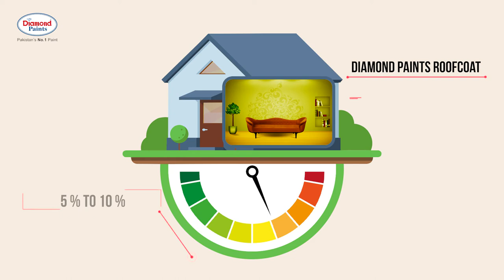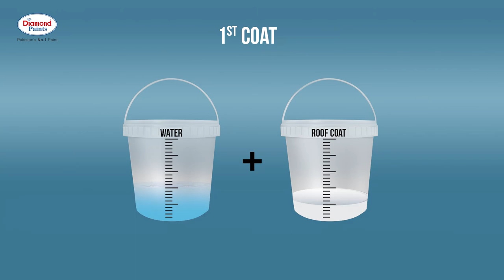Roof Coat | Product Video | Diamond Paints